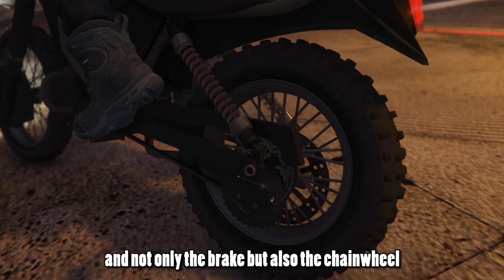Brakes not attached to the Manchez Scout